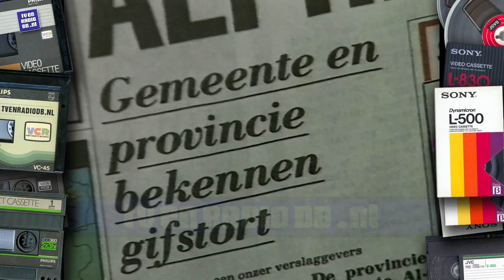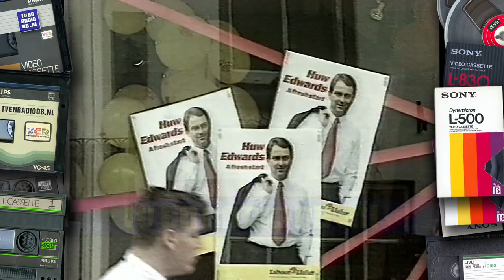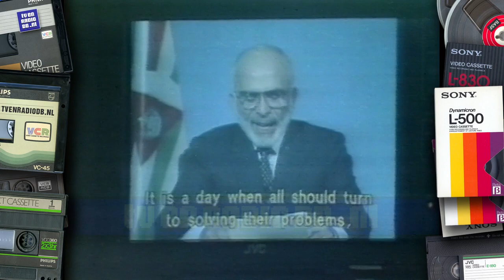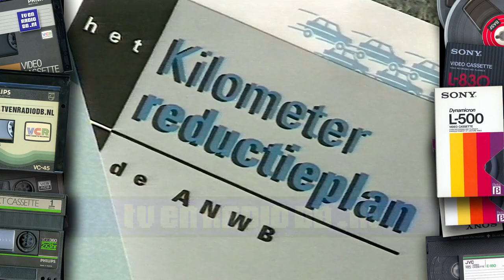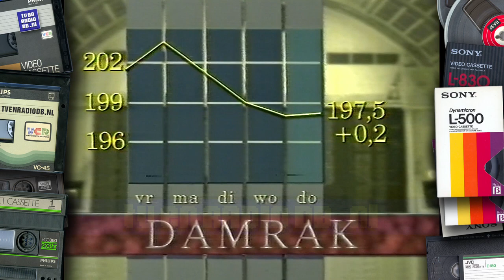TV: RTL4 Nieuws (19910516) - 2350uur Nieuws met Loretta Schrijver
Compleet RTL Late Avondnieuws met Loretta Schrijver. Uitgezonden op 16 mei 1991 om 23:50 uur op RTL4.
Met dank aan Ted uit Eindhoven voor het beschikbaar stellen van deze videoband.